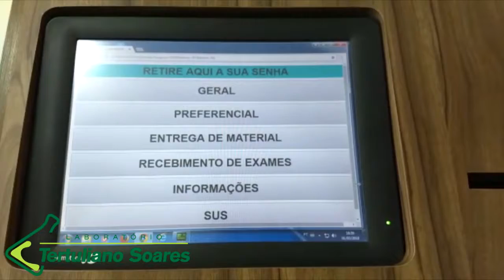Açude Mendubim com 95 e Barragem Armando Ribeiro Gonçalves com 28%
O Relatório da Situação Volumétrica dos Principais Reservatórios do Estado divulgado pelo Instituto de Gestão das Águas do Rio Grande do Norte (Igarn), no final de junho indica que, mesmo com o final do inverno no interior do Estado, o quadro geral das reservas hídricas superficiais permanece estável com 30,67% do total de armazenamento. Maior reservatório do Estado, com capacidade para 2,4 bilhões de metros cúbicos, a Barragem Armando Ribeiro Gonçalves está com 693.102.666 metros cúbicos, o que representa 28,88% do seu volume total.
Dos 47 reservatórios, com capacidade superior a 5 milhões de metros cúbicos, oito reservatórios permanecem em volume morto, percentualmente 17% do mananciais potiguares. Já os mananciais secos, atualmente, são dois, percentualmente, 4,1% dos açudes potiguares. Uma classificação de alerta está sendo utilizada para reservatórios que estão com aportes inferiores a 25% das suas capacidades, mas que estão acima do volume morto e possuem maiores vazões de água utilizadas, visando garantir a maior quantidade de águas nestes mananciais, pelo maior tempo permissível, são eles: Boqueirão de Angicos, que está com 2,133 milhões de metros cúbicos, percentualmente, 13,32% de sua capacidade; Itans, em Caicó, com 7,245 milhões metros cúbicos, ou 8,86% do total que consegue acumular; e Passagem das Traíras, com 2,215 milhões de metros cúbicos, ou 4,46% da capacidade do reservatório.
Dos oito reservatórios que atingiram 100% da capacidade de acumulação de água Riacho da Cruz II está com 96,97% de reservas; Apanha Peixe está com 98%; Santo Antônio de Caraúbas está com 88,46%; Encanto está com 96,91%; Brejo está com 96,13%; Beldroega está com 94,09%; Pataxó está com 95,24% e Mendubim está com 95,24%.